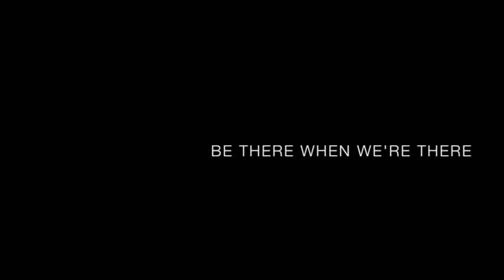MMS July 12th 2014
Open wheeled modified action and more from Montgomery Speedway July 12, 2014
log on to montgomeryspeedway.com for information about upcoming races